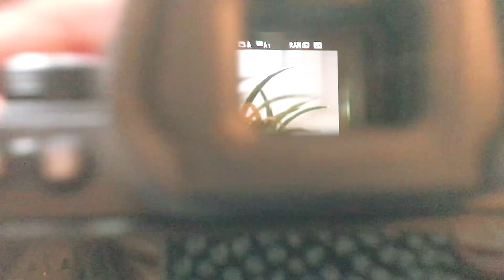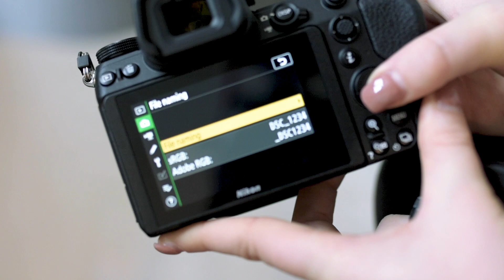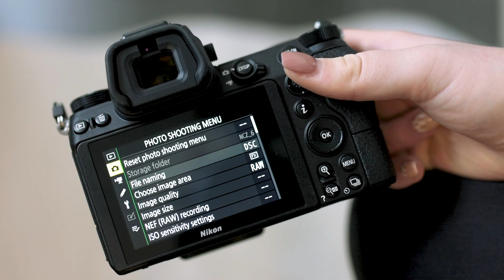Unboxing: De Nikon Z6 mirrorless camera 😱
Ik kocht voor mezelf voor kerst een nieuwe camera!!! De Nikon z6 mirroless camera 😱 Ik ben alleszins mega excited om er mee te shooten, jij ook?